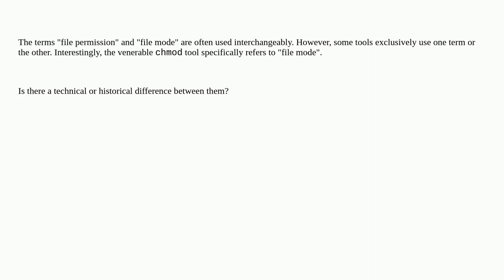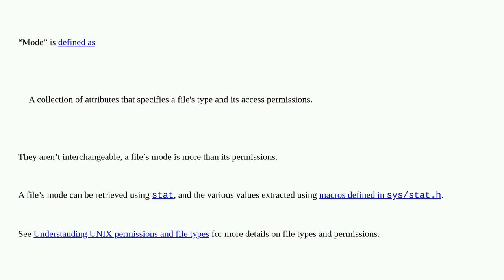Unix: Is there a difference between file permissions and mode?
Is there a difference between file permissions and mode?

A special thanks goes out to the awesome community

  linux permissions history posix